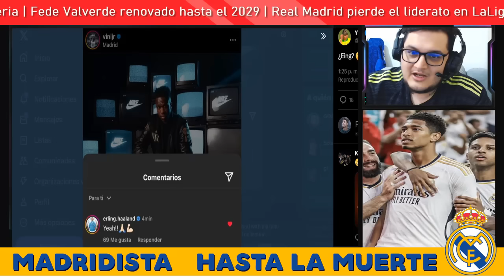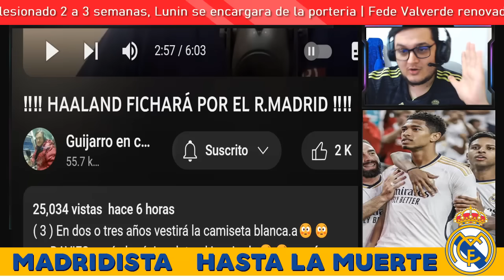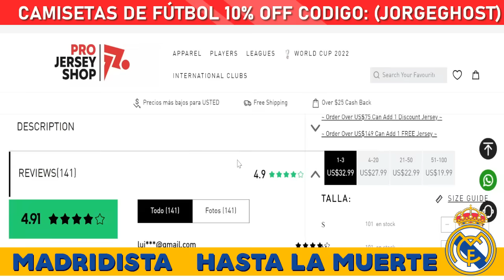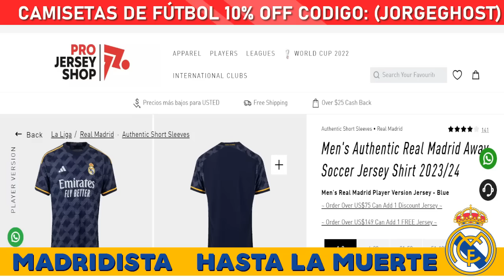🚨¡ÚLTIMA HORA HAALAND AL REAL MADRID!💥DAVIES Y HAALAND 2024?